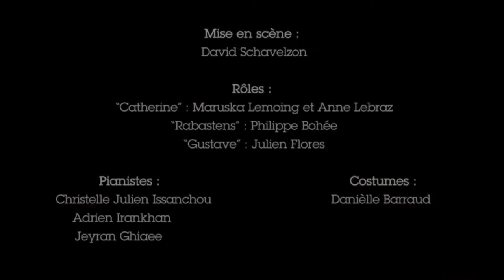"Pomme d'Api" d'Offenbach au Théâtre des Rendez-Vous d'Ailleurs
L'association « L'ATELIER LYRIQUE DU 109 » a le plaisir de vous convier à découvrir sa nouvelle opérette de Jacques Offenbach.

Dernières représentations de 2011 les 22 et 29 décembre à 20h30.

AU THEÂTRE DES RENDEZ VOUS D'AILLEURS

109 rue des Haies 75020 Paris.(Métro Maraîchers bus 26 arrêt Orteaux)

Réservation 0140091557 (prix des places 15 et 12€)